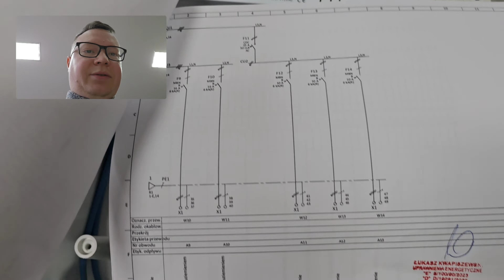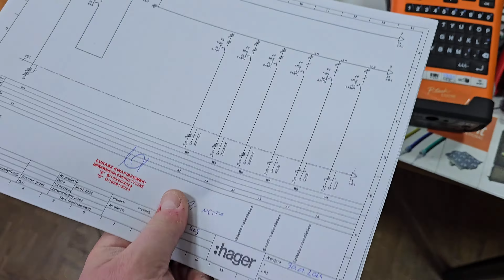Opisywanie rozdzielni elektrycznej. ElektroKwapi.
Czy opisywanie rozdzielni jest ważne?
Każdy niby zna odpowiedź i jest oczywista. TAK!

Czy jednak stosujemy się do tej prostej zasady?